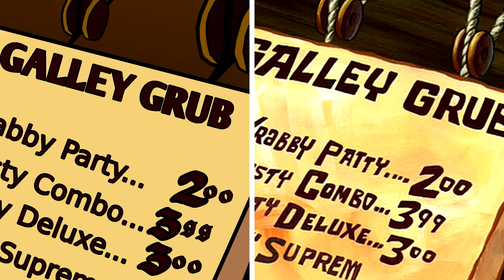Krusty Krab VS Among Us Animation